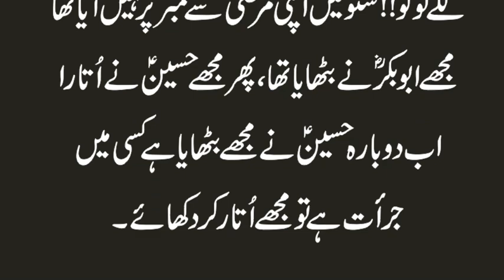Imam Hussain AS Ne Hazrat Umar RA Se Kaha Utro Member Se Ye Mere Nana Ka Hai To | Urdu & Hindi